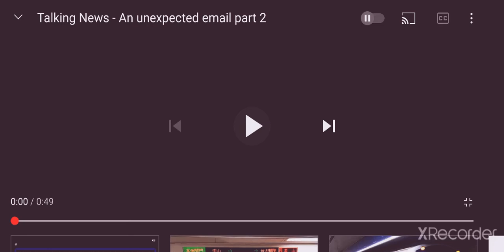Talking News - An unexpected email part 2 (FIXED)